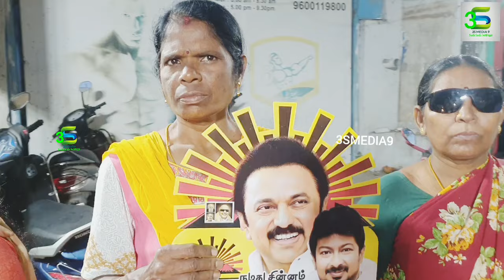4K தாம்பரம் மாநகர திமுக பகுதி கழக செயலாளர் AK கருணாகரன் தலைமையில் TRபாலுவிற்க்கு வரவேற்பு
காஞ்சிபுரம் வடக்கு மாவட்டம் தாம்பரம் மாநகர திமுக செம்பாக்கம் வடக்கு பகுதி கழக செயலாளர் ஏ கே கருணாகரன் தலைமையில் ஸ்ரீபெரும்புதூர் நாடாளுமன்ற வேட்பாளர் TR பாலுவிற்க்கு பிரம்மாண்ட வரவேற்பு அளிக்கபட்டது

இதோ அதன் முழு விடியோ 4K